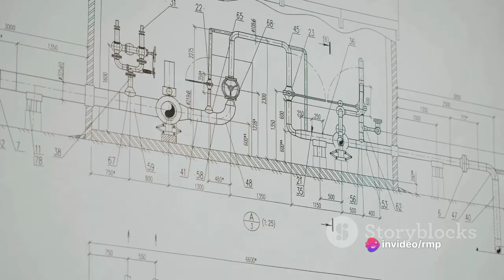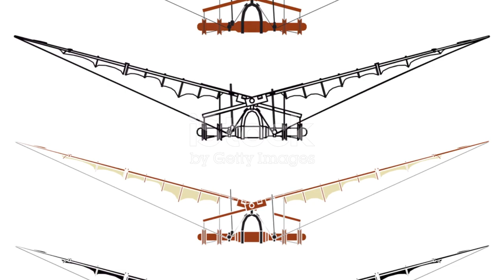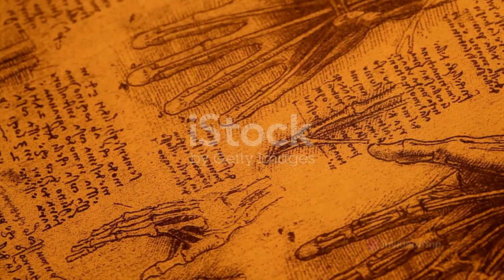Uncovering Da Vinci's Secrets: Myths vs. Reality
Join us as we uncover fascinating and lesser-known facts about a legendary historical figure in this entertaining and enlightening video!

0:00 The Intriguing World of Leonardo Da Vinci
0:55 The Mythical Myths of Da Vinci
2:14 The Flight of Da Vinci's Imagination
3:27 The Artistic Anomalies of Da Vinci
3:58 The Ultimate Da Vinci Revelation